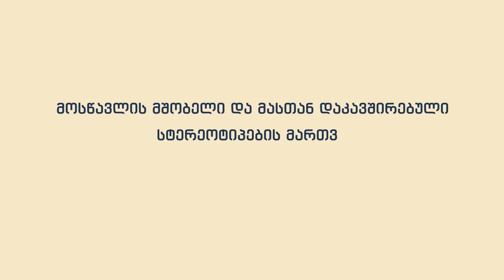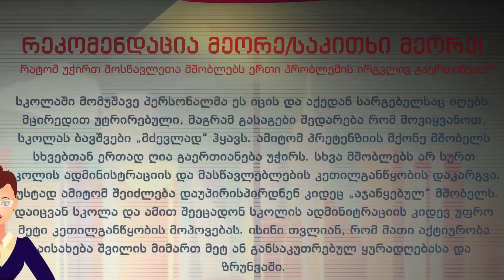სკოლისა და მოსწავლეთა მშობლების ურთიერთობის სირთულეები და მათი გადაჭრის გზები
ფსიქოლოგი, ზურაბ მხეიძე:  სკოლის ადმინისტრაციის, მასწავლებლის და მშობლების ინტერესი, თეორიულად, სრულ თანხვედრაშია ერთმანეთთან. თითოეულის მიზანი უნდა იყოს - ბავშვმა  მზრუნველ, კომფორტულ და უსაფრთხო გარემოში მიიღოს განათლება. საერთო ინტერესების მიუხედავად კონფლიქტი და გაუგებრობები მაინც ხდება. მიზეზი დაკისრებული პასუხისმგებლობების შეუსრულებლობაა.
შეიძლება ითქვას  რომ პოტენციური ენერგია, რომელიც ბავშვებზე ზრუნვას და განათლებას უნდა ხმარდებოდეს, დამნაშვის ძიებაში, ურთიერთბრალდებებში იკარგება;  ორივე მხარე „თავს ესხმის ერთმანეთს“ და ორივე მხარე „თავს იცავს“.
პრობლემის არსი, ორივე მხრიდან - არაკონსტრუქციული და არა პრაგმატული მიდგომაა. პრობლემების გადაწყვეტის ერთადერთი სწორი გზა სკოლისა და მშობლების  თანამშრომლობაა. საკითხი კომპლექსურია, ამიტომ რეკომენდაციებში 2 მიმართულებას შევეხები:
რეკომენდაცია პირველი/საკითხი პირველი! რა უნდა გააკეთოს სკოლამ და მშობლებმა, როცა სკოლაში პრობლემა ჩნდება?! სკოლის ადმინისტრაციამ უნდა შექმნას ისეთი გარემო, სადაც აზრის გამოხატვა და პრობლემებზე საუბარი ღიად არის შესაძლებელი. უპირველეს ყოვლისა უნდა მოხდეს პრობლემის აღიარება. კერძოდ, ის რომ ანტისანიტარიაა. ამის შემდეგ სკოლამ და მშობლებმა უნდა იმსჯელონ როგორ და რა ვადებში შეუძლიათ პრობლემის გადაჭრა. თითოეულს რა რესურსი აქვს, ვისი დახმარება სჭირდებათ და როგორ შეიძლება რესურსების ეფექტურად გამოყენება. უწყვეტი კომუნიკაცია ერთის მხრივ  პრობლემების ეფექტურად გადაჭრის გარანტია, მეორე მხრივ პროცესს უფრო გამჭვირვალეს და დემოკრატიულს ხდის.
რეკომენდაცია მეორე/საკითხი მეორე! რატომ უჭირთ მოსწავლეთა მშობლებს ერთი პრობლემის ირგვლივ გაერთინება?! ბუნებრივია რომ მშობლებისთვის შვილების კეთილდღეობა და უსაფრთხოება ყოველთვის უმაღლესი პრიორიტეტია. სკოლის პერსონალი წარმოადგენს იმ ადამიანებს, რომლებსაც დღის გარკვეულ დროს მშობლები ანდობენ შვილებს. სწორედ ამიტომ, წმინდა პრაგმატული მოსაზრებებით, მშობლები თავიდანვე დაინტერესებული არიან მოიპოვონ სკოლის ადმინისტრაციის კეთილგანწყობა; იმ იმედით, რომ ეს კეთილგანწყობა კონვერტირდება მათ შვილებთან ურთიერთობაში.
სკოლაში მომუშავე პერსონალმა ეს იცის და აქედან სარგებელსაც იღებს. მცირედით უტრირებული, მაგრამ გასაგები შედარება რომ მოვიყვანოთ, სკოლას ბავშვები „მძევლად“ ჰყავს. ამიტომ პრეტენზიის მქონე მშობელს სხვებთან ერთად ღია გაერთიანება უჭირს. სხვა მშობლებს არ სურთ სკოლის ადმინისტრაციის და მასწავლებლების კეთილგანწყობის დაკარგვა. ზუსტად ამიტომ შეიძლება დაუპირისპირდნენ კიდეც „აჯანყებულ“ მშობელს. დაიცვან სკოლა და ამით შეეცადონ სკოლის ადმინიტრაციის კიდევ უფრო მეტი კეთილგანწყობის მოპოვებას. ისინი თვლიან, რომ მათი აქტიურობა აისახება შვილის მიმართ მეტ ან განსაკუთრებულ ყურადღებასა და ზრუნვაში.
საუკეთესო გამოსავალია, შიდა სასკოლო საზოგადოებამ აღიაროს პრობლემა და სთხოვოს მშობლებს თანამშრომლობა. ეს აჯანყებულ მშობელს დაეხმარება სკოლის შიგნით ეძებოს პრობლემის მოგვარების გზები, ხოლო დანარჩენ მშობლებს აღარ შეეშინდებათ პრობლემასთან თვალის გასწორება.
სკოლას და მშობლების ერთობას უფრო ეფექტინად შეუძლია იმუშაოს პრობლემის გადაჭრაზე.

ანიმაცია დამზადებულია კონრად ადენაუერის ფონდის მხარდაჭერით.
ანიმაციის ავტორია არასამთავრობო ორგანიზაცია "მშობლები განათლებისთვის"